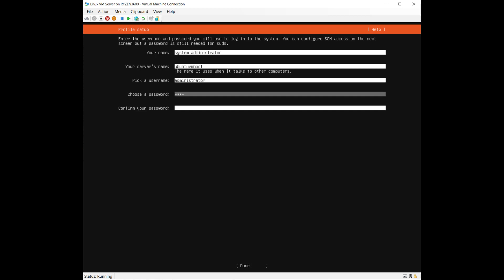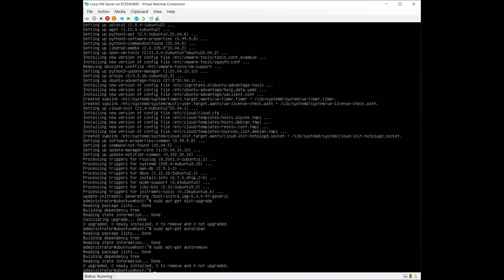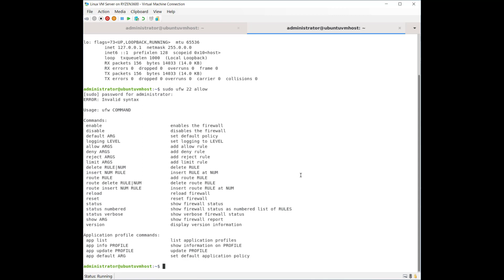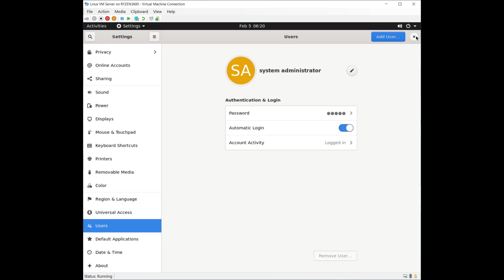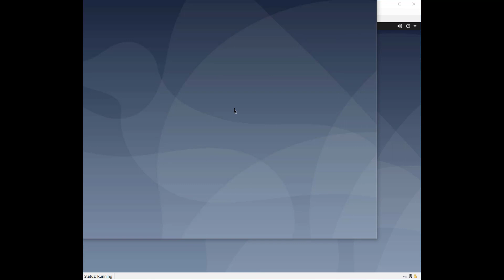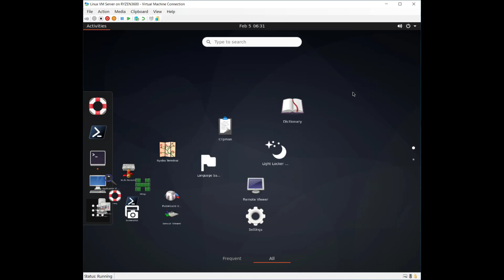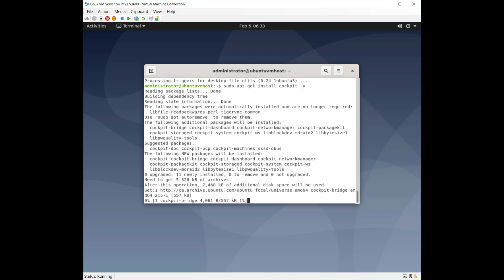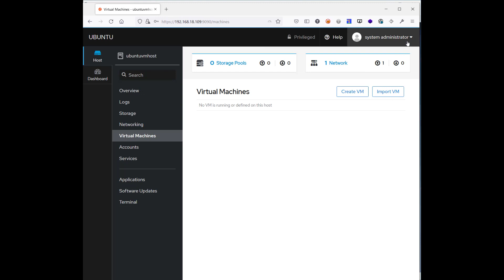How to set up a Linux Hypervisor, using KVM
How to do a basic setup of a linux virtual machine server
I go though how to setup and configure the server with the following software: XFCE4 desktop, KVM, QEMU, SSH, Powershell, x11VNC and cockpit.

A full write up will be available in a few days.